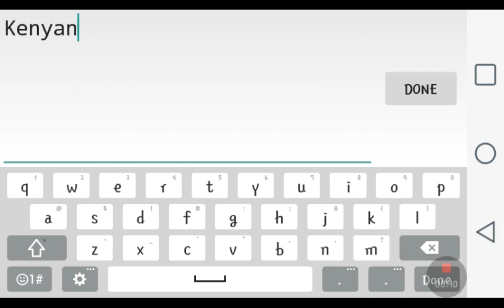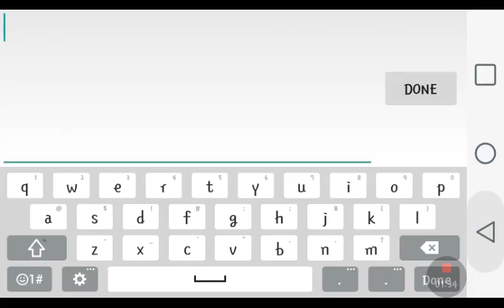Geometry Dash - Episode 5